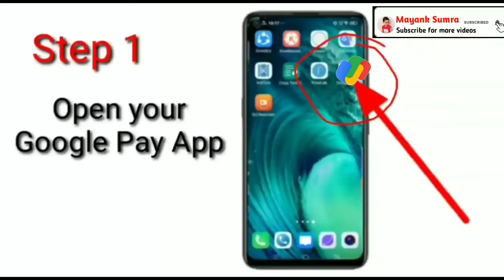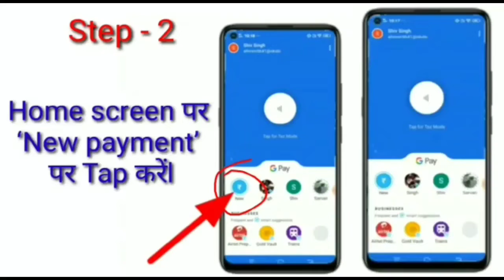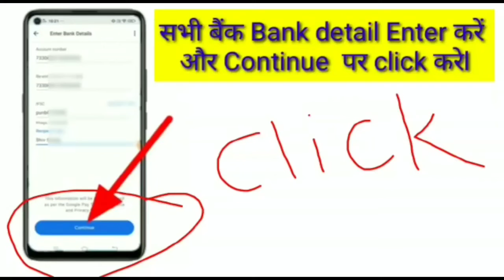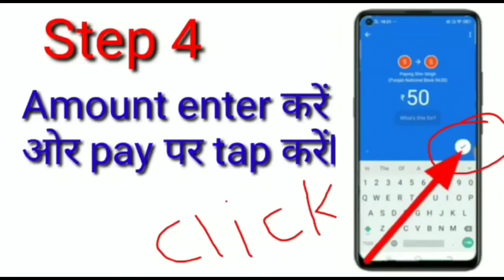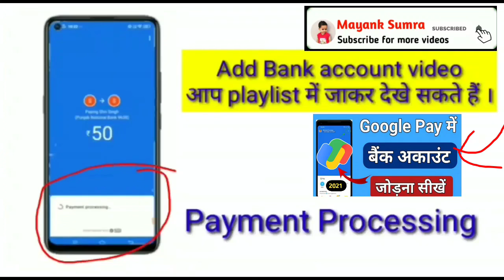Google pay se account me Paise kaise bheje | How To Transfer Money From Google Pay to bank account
Google pay se account me Paise kaise bheje,
गूगल पे से पैसे कैसे ट्रांसफर करें

How To Transfer Money From Google Pay to bank account,
Google pay se account me paise kaise transfer kare,
 Google pay money transfer to Bank account,
 Bank m,
how to transfer money from google pay, Fresh Tech Gyan